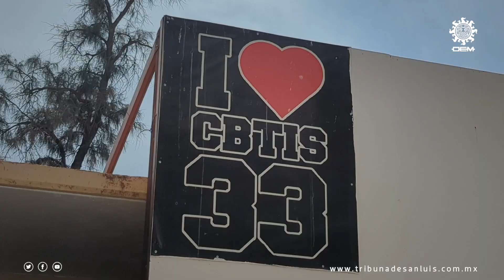Alumnos del CBTIS #33 llevan a cabo homenaje al profesor de arte Ramón Godínez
Llevan a cabo una exposición de obras en la explanada de la escuela preparatoria CBTIS #33 para el profesor y artista plástico, Ramón Godínez, ya que desafortunadamente, el artista perdería la vida el lunes 11 de marzo, dejando un legado hacia sus alumnos en formas de pinturas al óleo para cuadros.